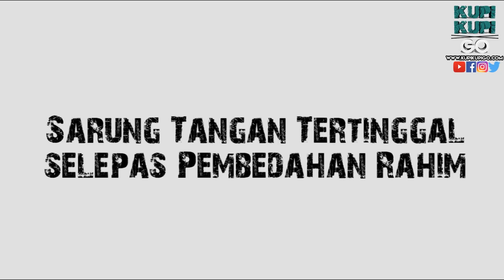5 Benda Yang Tertinggal di Dalam Perut Selepas Pembedahan